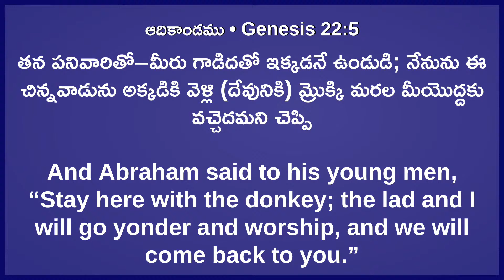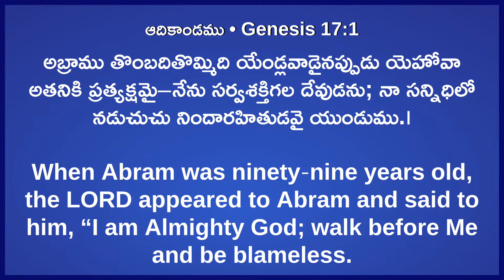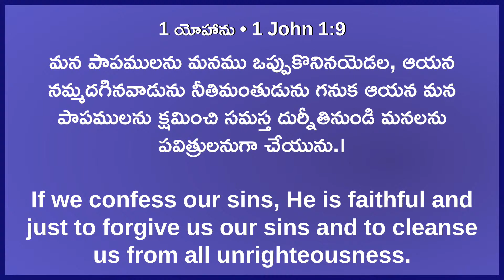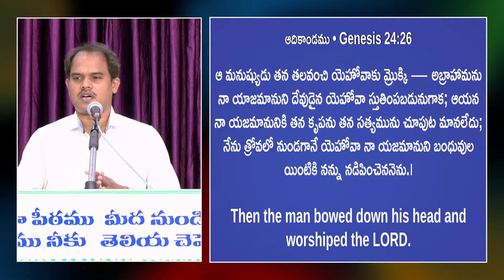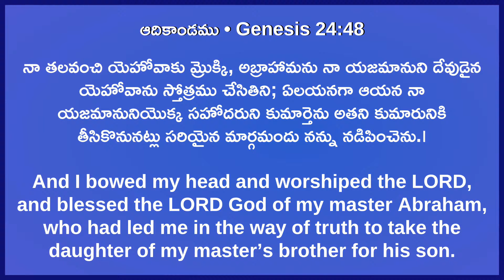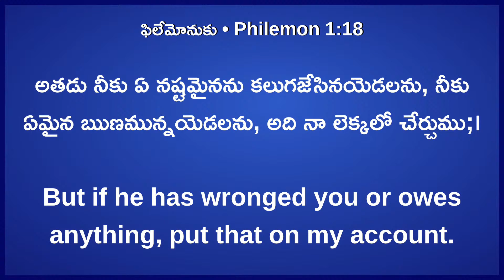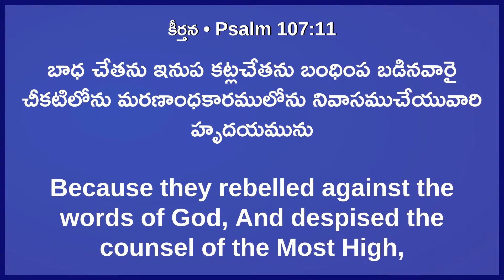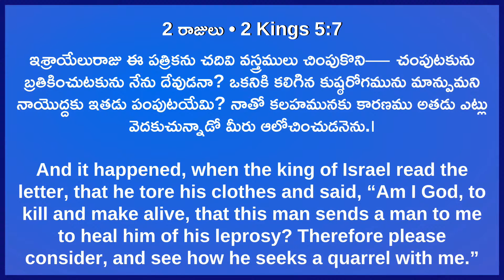Worship Message || 2nd Service || 13 March 2022 || Bro. Sudhakar